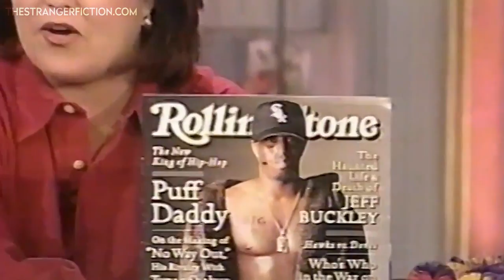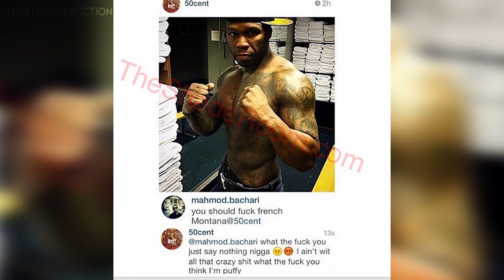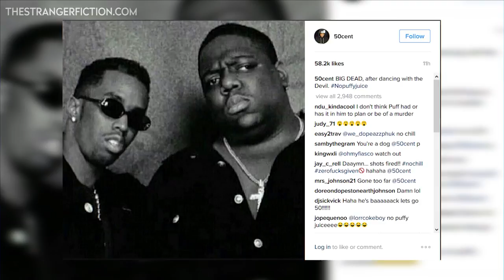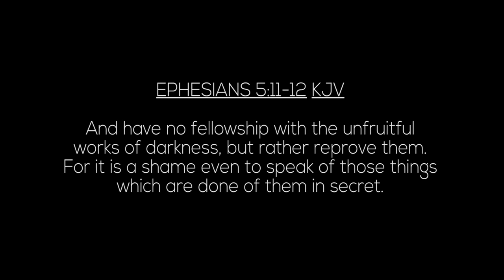Puff 'Diddy' Combs - ＴＨＥ ＳＵＳＰＥＣＴ